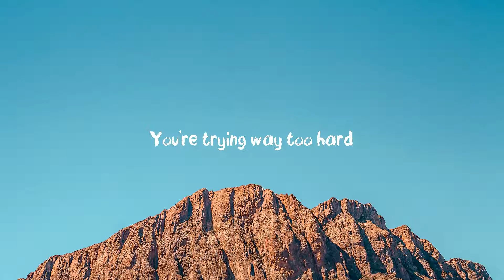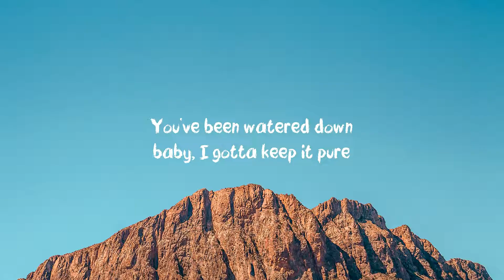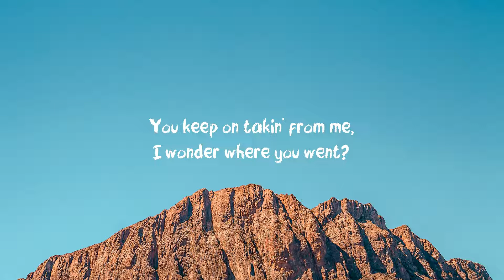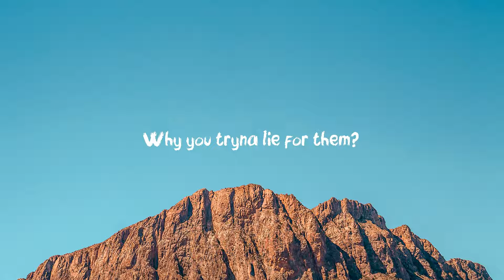KAYTRANADA & Kali Uchis - 10% (Lyrics Video)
Casual Lyrics - Beautiful Lyrics Videos

Lyrics:
You keep on takin' from me, but where's my 10%?
You keep on takin' from me, I wonder where you went?
You keep on takin' from me

Why you tryna lie for them?
Pretending who you are
But baby why even pretend?
You're trying way too hard
Ego is not your friend
I only speak the truth
No, I'm not trying to offend

I wake up, it's so good to be me
In the mirror, it's good to see me
I don't check for these other bitches
You can ask God, 'cause that's my witness
You just don't have clue who to be
Look in your eyes, I see the envy

I'm a psycho
All the animal
Run my money to me
Don't act like you didn't know
You've been watered down baby, I gotta keep it pure
Where's my residuals?